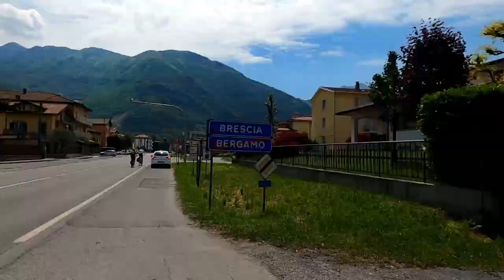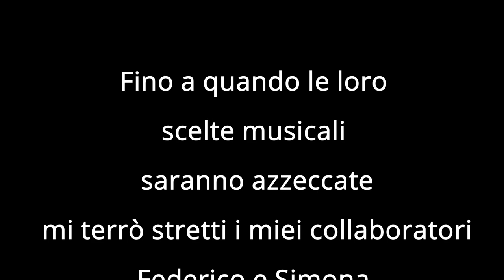Periplo orario del Lago di Iseo in bici - VAN+Bici giorno2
Fotocamera
Sony RX100 VII
Action cam
Gopro Hero 8 black
PowerBank

Nella giornata mondiale della bicicletta (3 Giugno) ho finalmente fatto il periplo del lago di Iseo l programmato l'estate scorsa poi rimandato a. Settembre e poi annullato di nuovo per chiusura di alcuni tratti di strada. Come sapete son venuto sul lago con il mitico @ilpuffoburlone sul quale questa mattina mi son preparato un buon caffè e mangiato brioche e yogurt, con tutta calma tanto i km previsti non sono molti (65) e nemmeno il D+. Dal campeggio esco alle 9:03 il clima è ottimo e si pedala bene. Giro in senso orario per tenere l'acqua sulla Dx come si fa di solito per godere meglio dei panorami e per avere meno incroci possibili. Arrivato a Paratico mi imbatto in alcune sculture sul lungo lago e la mia mente pensa "questa sembra un installazione da Simposio" mi avvicino alla prima e taaac il nome dell'artista è quello del mitico @francescopanceri. Subito foto e gliela mando. Proseguo costeggiando il lago e gustandomi la pedalata andando davvero a ritmo blando. Passo due gallerie che per me sono il demonio ma oggi il traffico è quasi nullo e sopravvivo facilmente. Arrivato a TavernolaBergamasca che è la zona interessata dal pericolo (attualmente rientrato) frana e conseguente tzunami mi ricordo delle parole di @francesco "tu arrivato al cementificio pedala a mille e non guardare in alto" 😂 e così ho fatto (ma ho fatto anche il video eh! (lofacciopervoi) 😁.
Il tratto da BorgoZorzino a Castro è I#NCANTEVOLE peccato per l'afa e il caldo che rendono il panorama troppo velato per essere "da cartolina". Nel frattempo si alza un forte vento ma almeno inizialmente non mi crea grossi problemi per la media già molto bassa ma rende almeno meno calda questa giornata di sole pieno.
Passato il fiume Oglio si comincia la "discesa" sul versante Bresciano.
Cerco di informarmi sul tratto toline vello che sembra essere ancora chiuso per caduta massi. Valuto le opzioni treno e/o traghetto per passarlo visto che sulla provinciale ci sono gallerie vietate (e pericolosissime) per le bici. Ma sarebbe davvero un peccato saltare questo pezzo che è uno dei più belli di tutto il periplo.
Con la faccia da culo scrocco un passaggio ad un ragazzo gentilissimo con una sorta di kangoo/fiorino/salcazzo che mi porta dall'altro lato dove posso fare almeno il tratto a risalire da vello verso toline fino al punto dove è chiusa per potermi fare almeno metà di quel bel tratto (2 volte). Finalmente faccio la merita sosta sandwich con vista lago fronte MonteIsola e mi rilasso un'oretta. Giunto ad Iseo fortunatamente non essendo festivo riesco a godermelo appieno rispetto a ieri che non si poteva nemmeno camminare. Sono ormai a 5km dal campeggio e mi prendo una granita gigante per abbassare la temperatura perché il sole inizia a picchiare forte. Al campeggio arrivo alle 17:17 dopo 70km pedalati in tutta calma e mi godo una birretta ghiacciata ed un sacco di patatine. Ma il richiamo della doccia è forte come è forte la puzza che emano! Si cena di nuovo con insalata, pomodori e squaqquerone che son da finire prima che scappino da soli dal frigo. 😂 Caffè al bar del campeggio e via nel fodero a riposare le stanche ossa!

Music credit
Happy Ukulele Children Party by MusicLFiles